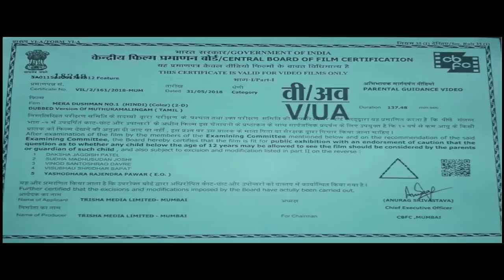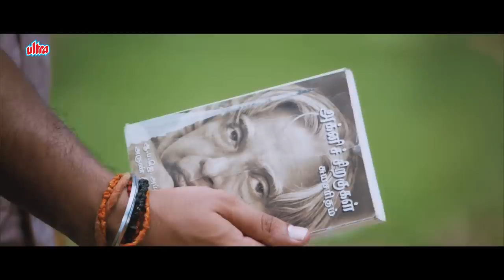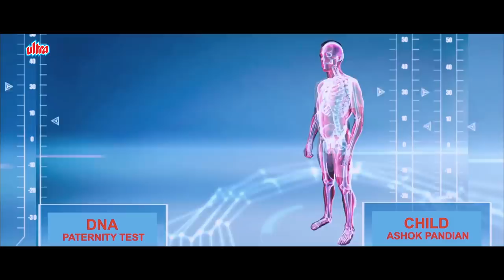Mera Dushman No 1 Full Movie | New Released Hindi Dubbed Movie | New South Movie | Action Movie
Watch New Released Hindi Dubbed Movie Mera Dushman No 1 Dubbed Hindi Version of Tamil Movie Muthuramalingam.
Starring : Gautham Karthik, Priya Anand, Napoleon, Suman, Vamsi Krishna, Rekha, Chinni Jayanth, Vivek, Singampuli, Viji Chandrasekhar, Singamuth.
Producer: P.K.Vyas, Hemlata Chanda, Manish Chanda, Tilok Kothari.